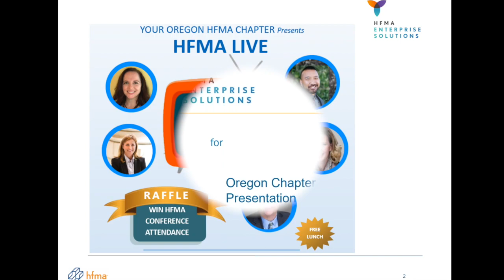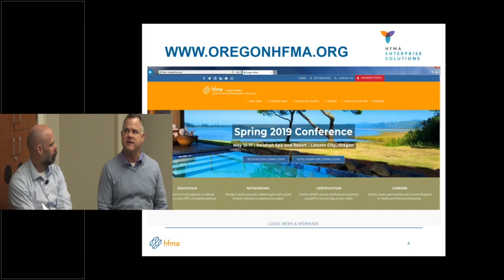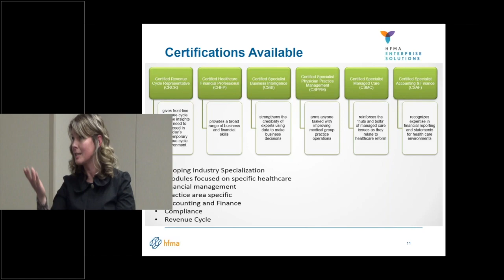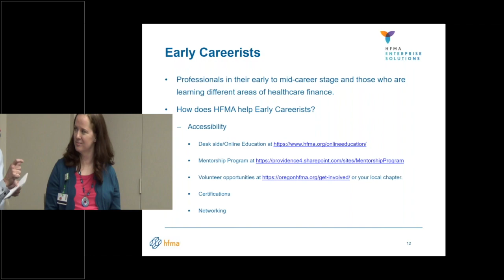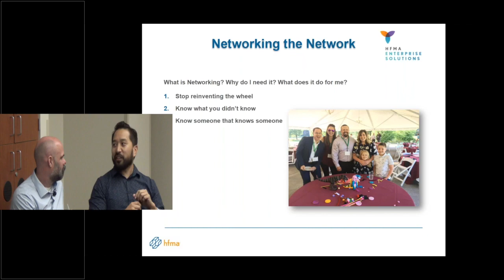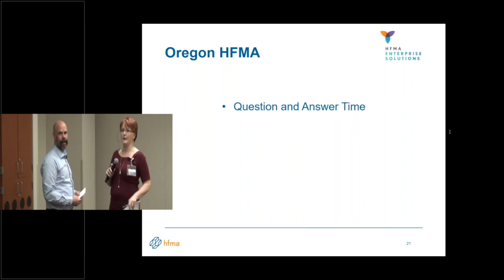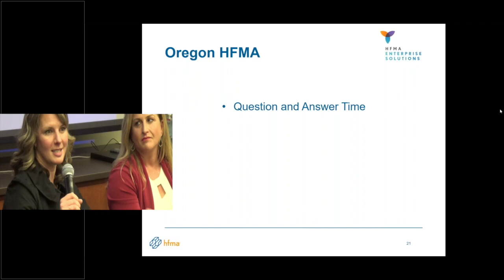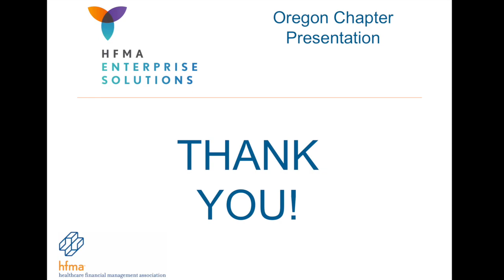Oregon HFMA Live Event- Providence Enterprise Solution Membership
Oregon HFMA shares a fun afternoon with Providence St. Joseph caregivers explaining the value of their HFMA Enterprise Solution Memberships in a fun Talk Show Fashion.